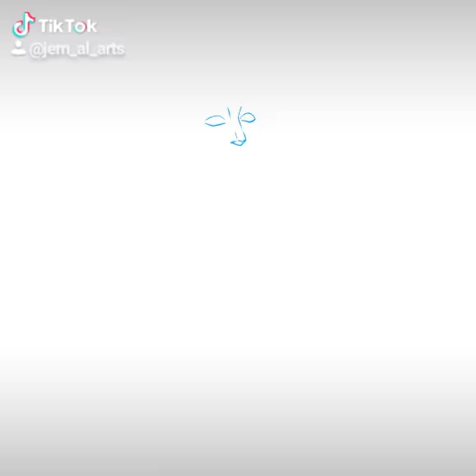I turned myself into Jojo Character!😍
I really love the result hehe... ❣️❣️❣️